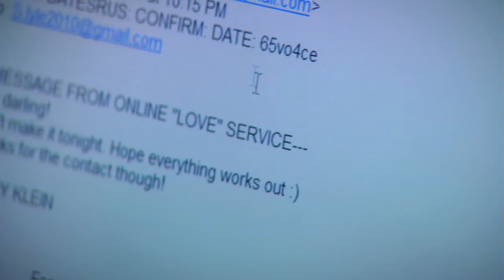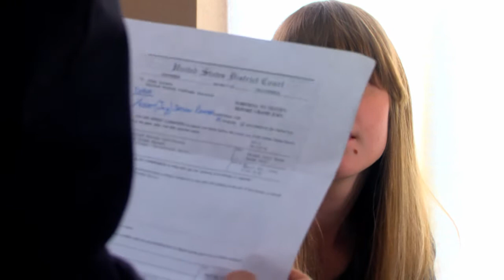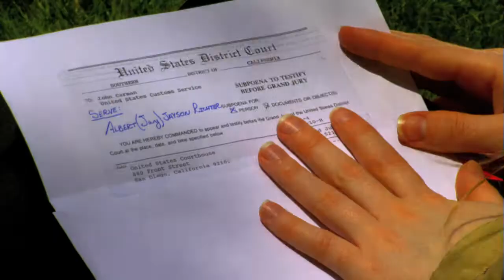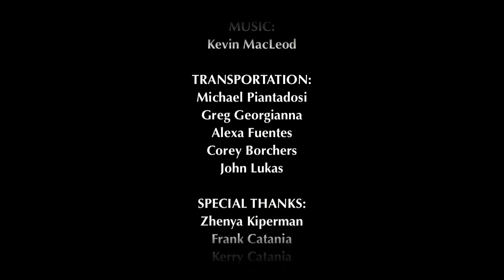CAUSE AND EFFECT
A short romantic drama/comedy made for class at Drexel University. Starring Jumbo Schimpf, Kat Catanakis, Alex Guttman, and Chris Ready. Directed by Andrew Catania